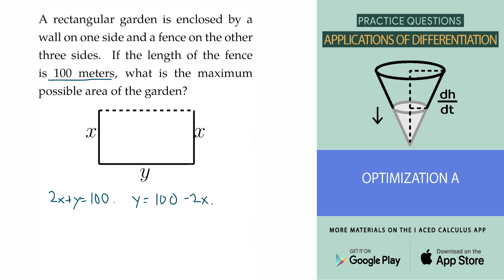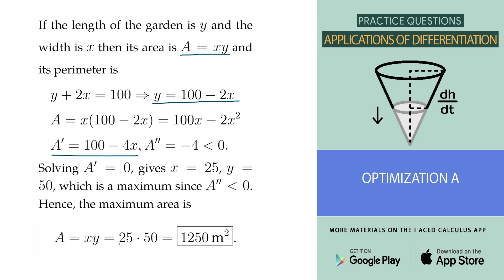Calculus Optimization - Rectangular Garden problem.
Follow along as we solve a typical optimization problem. We describe the process step-by-step and help you understand how to solve optimization problems.

Video from the I Aced Calculus Flashcards App.
Applications of Differentiation Deck, Easy Set 1, Optimization question A.

Study with us and unlock your calculus potential!

From foundational concepts to advanced strategies, we've got everything you need to ace your calculus class. Our videos, practice materials and I Aced Calculus Flashcards app are here to help you master calculus!